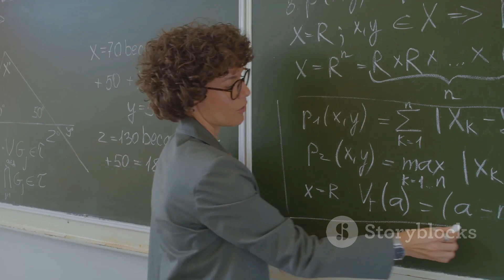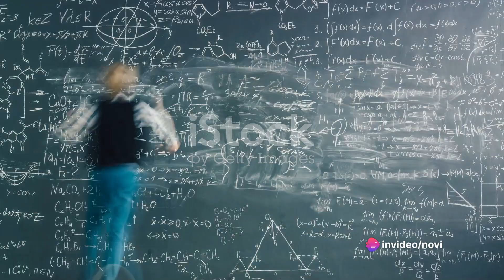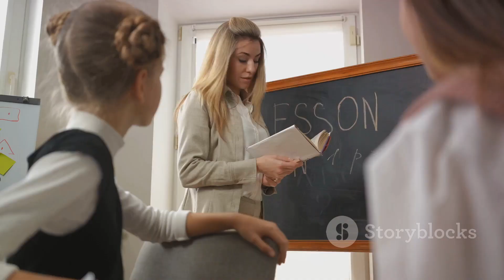Outsmarting Through Self - improvement